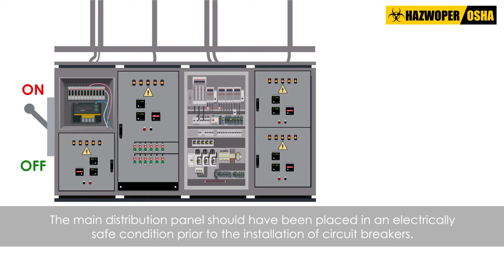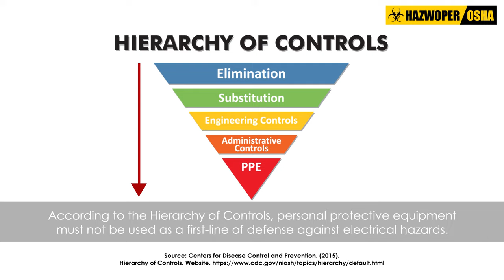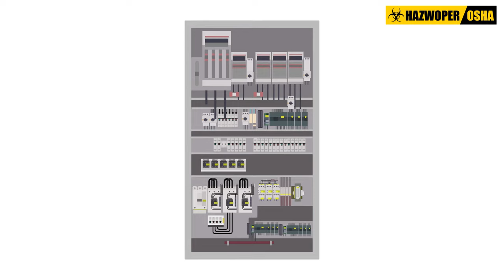Arc Flash and Electrical Safety: Safe Work Practices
Implementing the appropriate safety measures and safe work practices may make the difference between life and death when working with electricity and being exposed to electrical and arc flash hazards.

For more information enroll in our Arc Flash Safety Training course today!